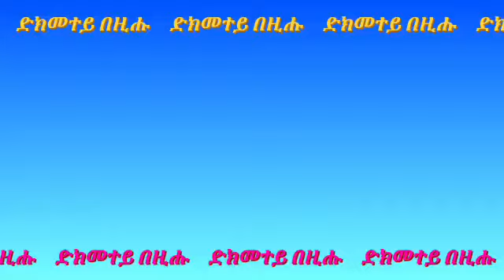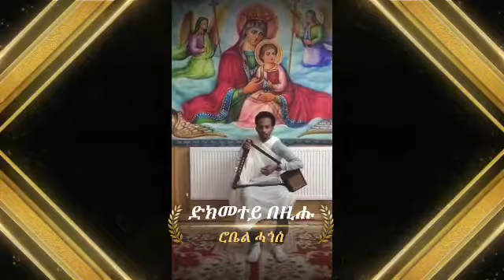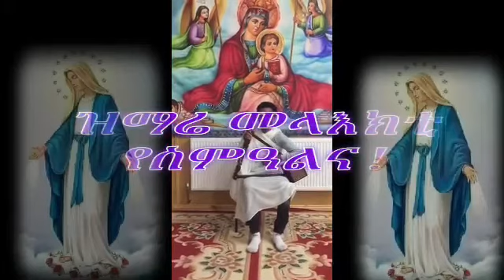Eritrean Orthodox Tewahdo Mezmur(ድኽመተይ በዚሑ)